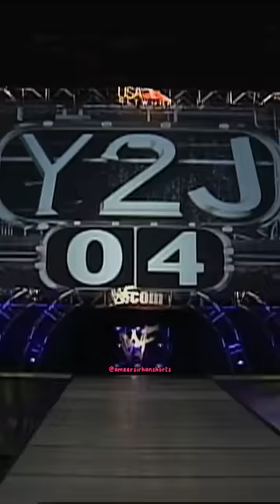Chris Jericho DESTROYS Stephanie McMahon